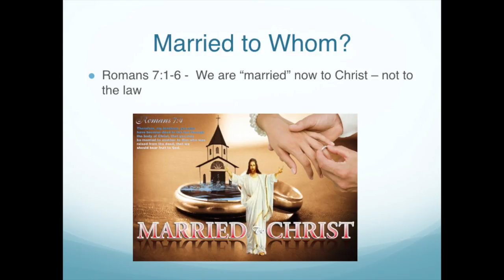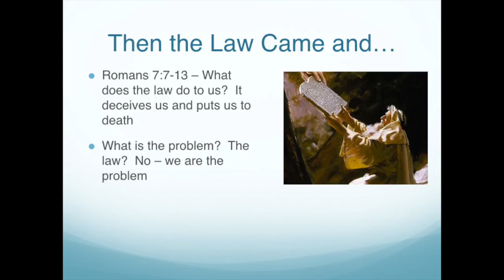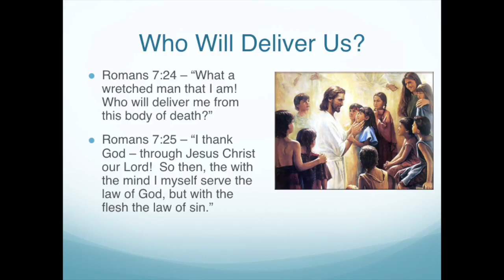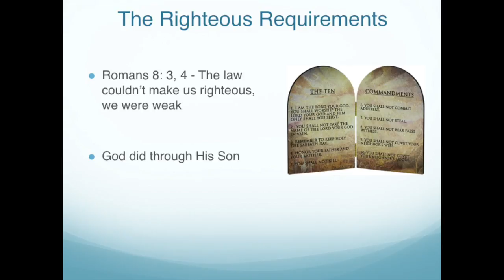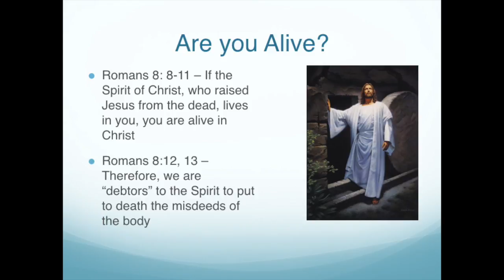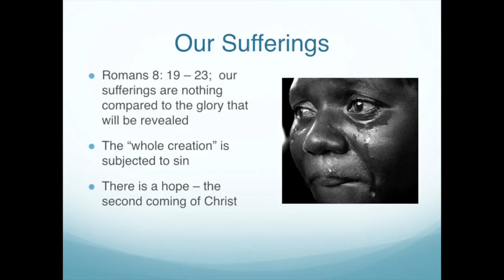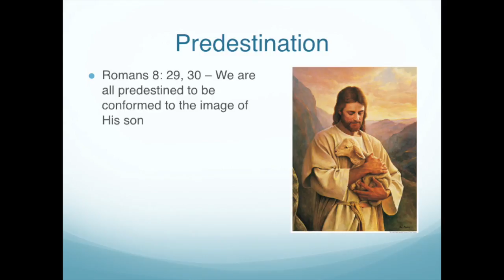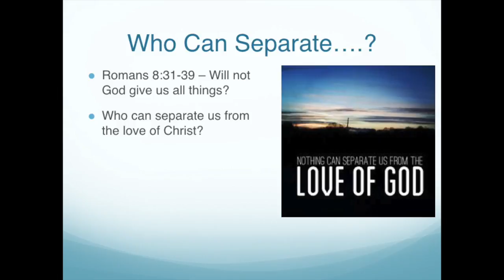5_Romans Chapters 7 & 8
The sermon on the 7th and 8th chapters of Romans for the Iron Range SDA District.